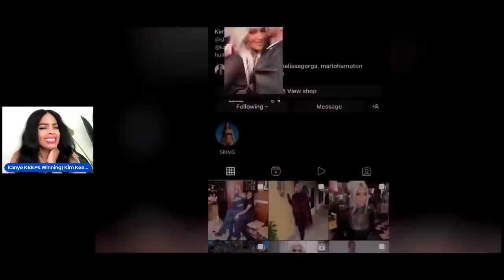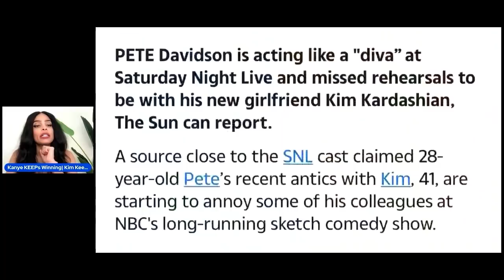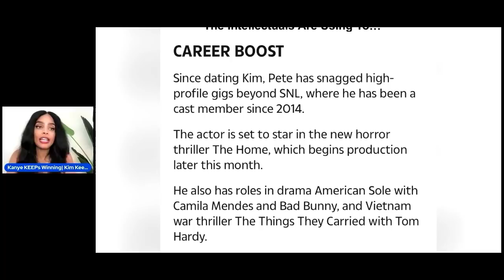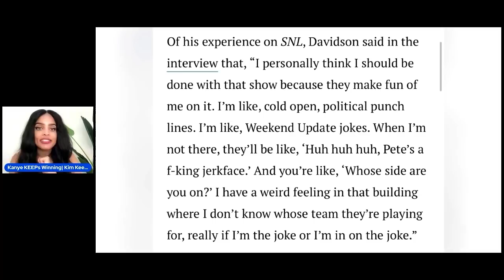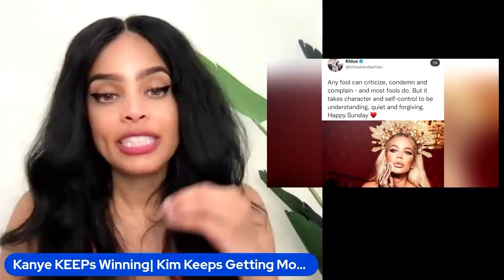Kanye Has ANOTHER Major Win| Signs HUGE Star To Yeezy| Kim Tries 2 STEAL His Joy w/ THIS Gross Video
Kanye Collabs with MAJOR Brand!  Kim  Tribute To Pete. Ye Wore Balenciaga’s XXL Boots Before They Even Hit the Runway. PETE DAVIDSON Expected to Leave After Season Finale
Kim & Kris EXPOSED 4 SABOTAGING Kourtney Wedding| Ugly TRUTH About SCOTT & WHY Kids Weren’t Invited

Martha Stewart gives a very honest assessment of Pete Davidson’s sex appeal.  Kanye west STILL in Japan. Fans Think Kim Kardashian Threw Subtle Shade at Chaney Jones Following Her ‘Sports Illustrated’ Cover Reveal. Kim Kardashian's Second Husband Kris Humphries 'Furious' After She Makes Gay Slur. Ferrari banned the Kardashians from acquiring any of their luxury vehicles. Kanye girlfriend Chaney Jones gets tattoo.  Kim reacts with a tiktok.  Kim Kardashian looking into fertility options and wants a baby with Pete Davidson

Kanye West took his girlfriend Chaney Jones on a romantic vacation to Tokyo, Japan. Chaney was seen resting her head on West’s arm. They were also reportedly spotted wandering the streets of Shibuya, near Harajuku street, where their fans shared some pictures with them on social media.

Kanye and Chaney were first linked together in February, this year, amid West’s attempts to win back his ex-wife Kim Kardashian. However, West was spotted going shopping with Jones in Miami’s Bal Harbour. He confirmed the rumours about their dating by commenting on one of their photos in March.